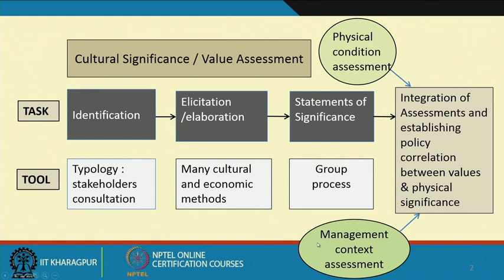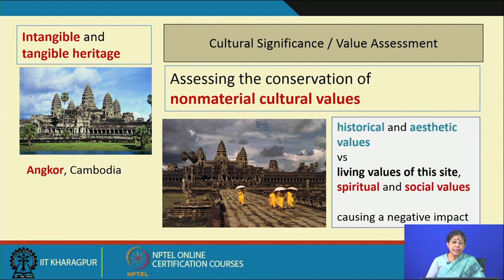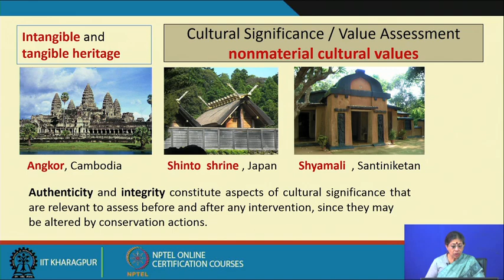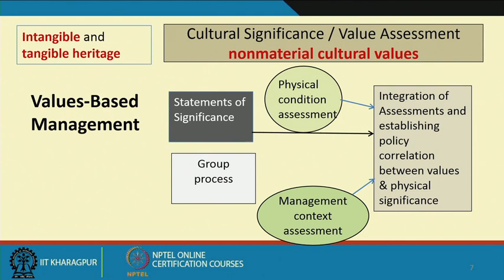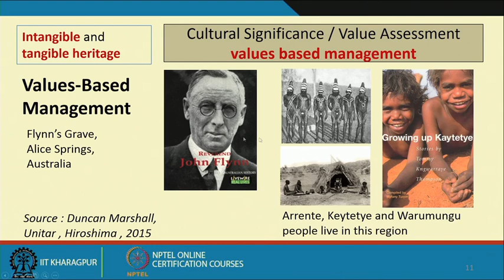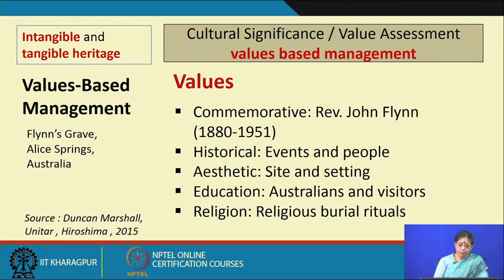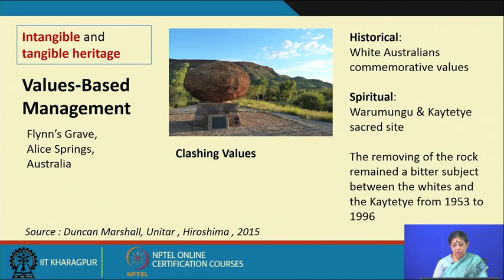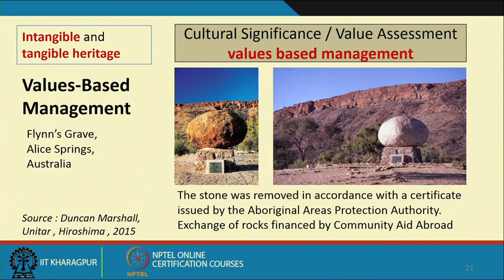Lecture 7 : Heritage Values & Significance (Contd.)